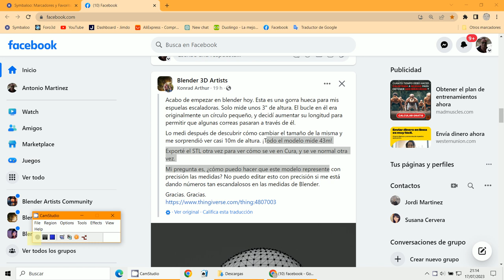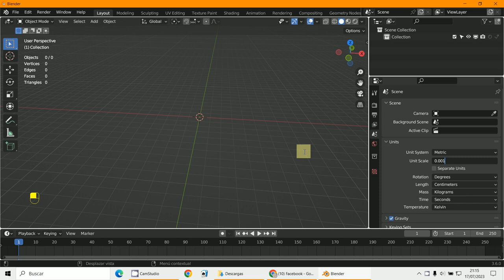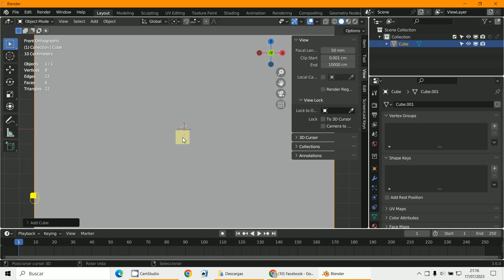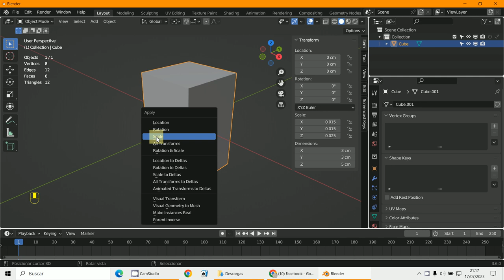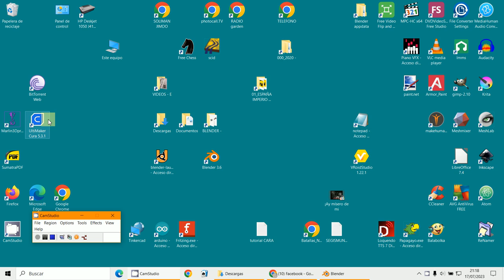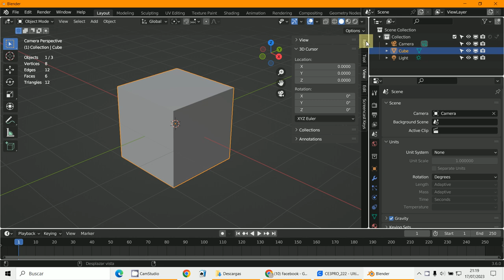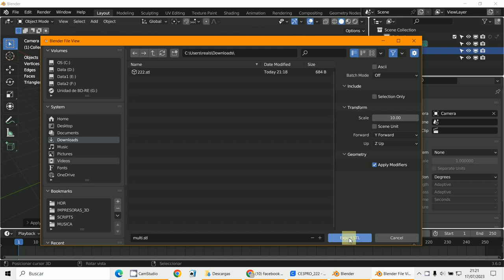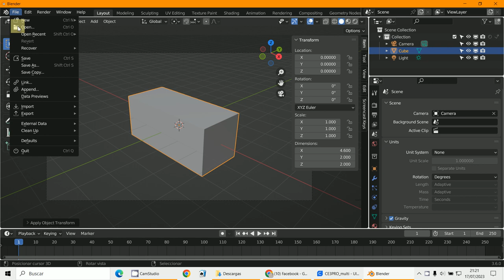Medidas Blender 3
3D Blender 3.6
Medidas Blender
CURA medidas
Escalas